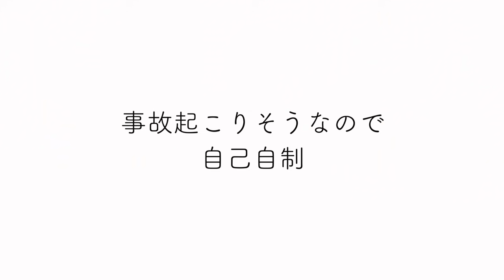【神回】田中なつきの本性を引き出せ！d-iZe兄さんの自宅でえちえち質問責めにまさかの爆弾発言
どうも田中なつきです！今回はd-iZe兄さんの自宅で韓国の激辛麺(プロダックポックンミョン)食べながら質問コーナー！ えちえちな質問際どかったw 辛すぎて珍回答だったのは謝ります…

　→nachangagaga

▼ファンレター・プレゼント送り先はこちら！
〒107-6228
UUUM株式会社 田中なつき/なっちゃん宛